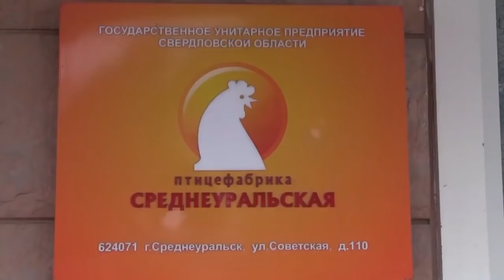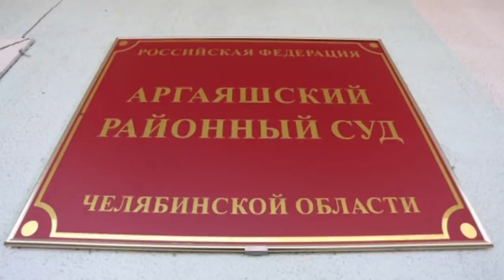У экс-вице-губернатора молния убила 200 тыс. птиц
Из-за удара молнии в Челябинской области сгорел огромный цех птицефабрики Равис. У владельца этого агрохолдинга экс-вице-губернатора А. Косилова явно не лучшие времена